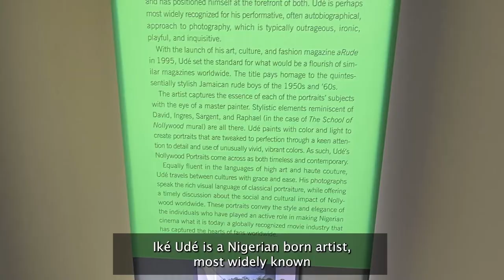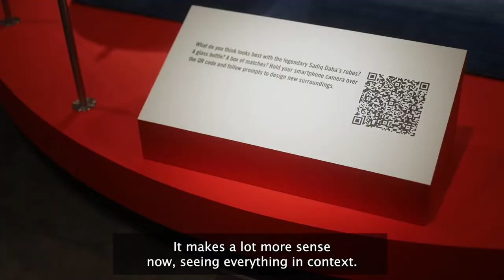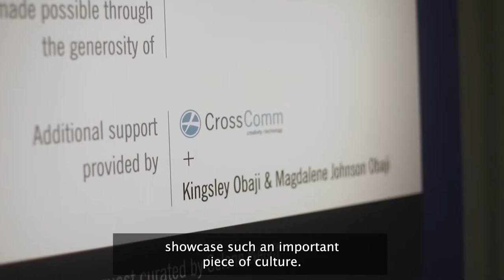CrossComm visits The Iké Udé: Nollywood Portraits Exhibit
The Iké Udé: Nollywood Portraits exhibit at the Smithsonian National Museum of African Art captures the talent behind Nollywood, Nigeria’s three-billion-dollar film industry that has shaped transcontinental conversations surrounding Black self-representation around the world. The exhibit showcases the power of African identities in Iké Udé’s portraits of the movie stars and filmmakers within the industry.

The Smithsonian National Museum of African Art wanted to promote the exhibit in an engaging way, and sought to enhance museum-goers' interactive experiences by allowing them to use their mobile phones to remix and customize the Nollywood portraits. The Smithsonian challenged CrossComm to create an app where users could play as creatives do, and wonder –  What if I could go through the artist’s process?

In this video, the crew that worked on the app got to visit the museum and see the exhibit in person.